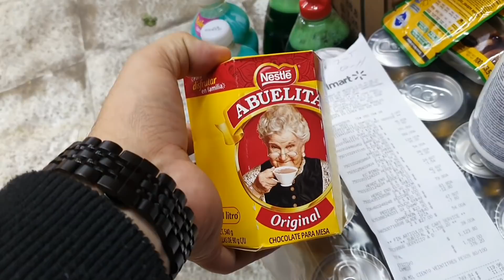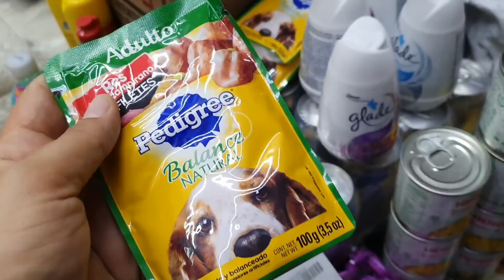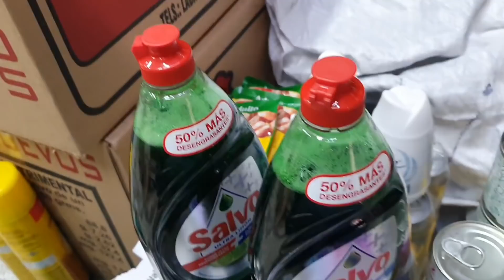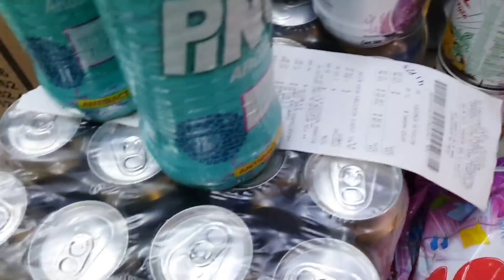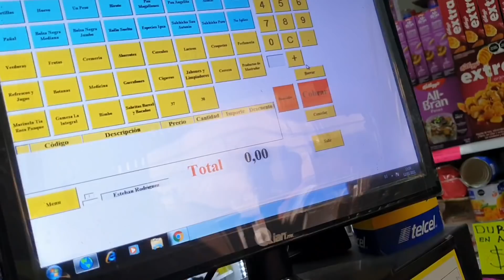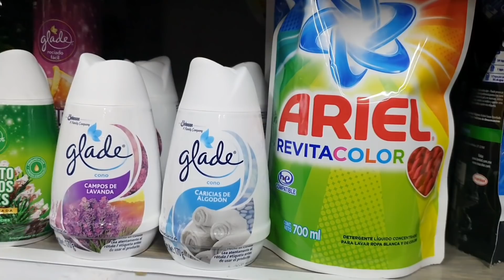Compras en Walmart Online para surtir tu tiendita | No niegues los productos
Hola Chicos y Chicas este es mi canal alterno se llama El Baby te enseña:

Tienda de abarrotes

⭐Snapchat: Esteban El Tapatío ⭐TicTok: Esteban El Tapatío Correo de

▶Grabo con mi Celular Samsung Note 10 plus
 ▶Editor Kinemaster

 CHAU CHAUU!!!